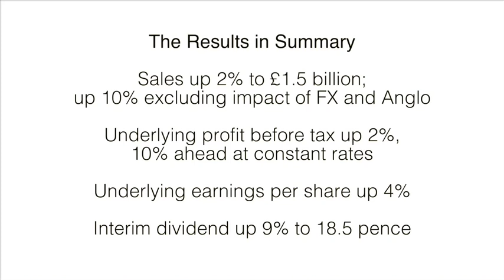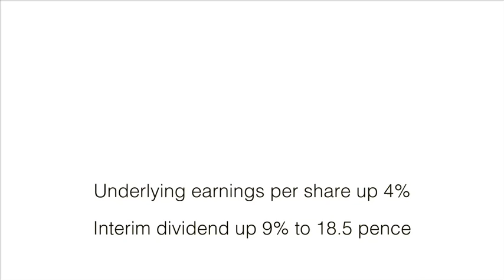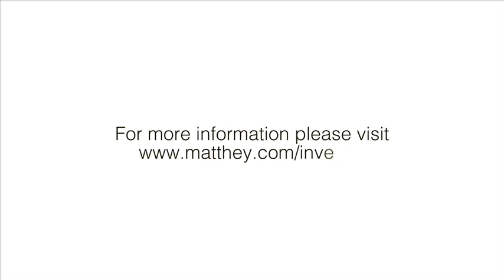Half Year 2014/15 Results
Director of Investor Relations and Corporate Communications, Sally Jones, interviews Johnson Matthey's Chief Executive, Robert MacLeod, on our results for the six months ended 30th September 2014.